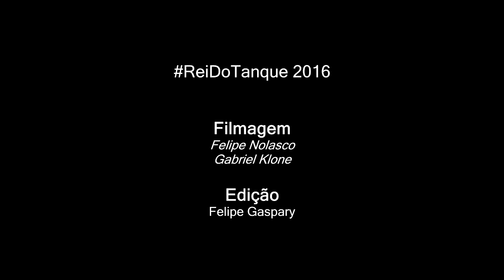Buddy Poke vs Fael - FINAL - ReiDoTanque - 2016 - [ 230° BDT ]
Vencedor da Batalha:Fael
Musica da Introdução: Buddy Poke - Viajem